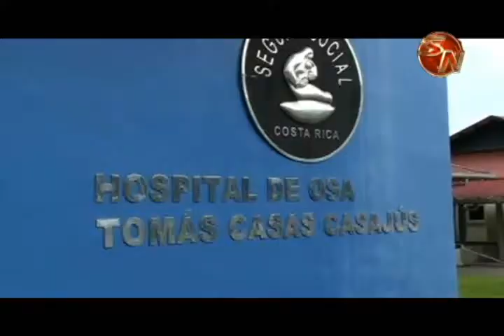Accidente de Tránsito en Osa dejó a un Motociclista Fallecido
Un accidente de tránsito  se registró en el sector de Barrio Canadá de Ciudad Cortes, dos motociclistas colisionaron de frente provocando el fallecimiento de uno de los conductores.